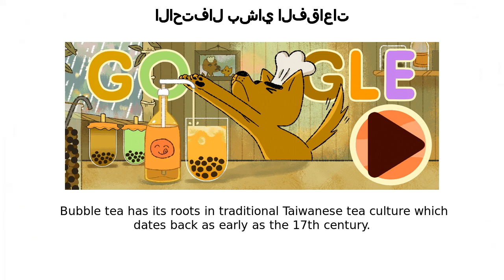شاي الفقاعات | الاحتفال بشاي الفقاعات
شاي الفقاعات google doodle was shown on the google home page in multiple countries.
Tangy and fruity or sweet and milky? The combinations are endless! Today’s interactive game Doodle celebrates bubble tea, also known as boba tea and pearl milk tea  Honeydew, matcha, raspberry, mocha – no matter the flavor, don’t forget to mix in some bubbly balls made with fruit jelly or tapioca  Bubble Tea gained such popularity globally that it was officially announced as a new emoji on this day in 2020 This Taiwanese drink started as a local treat and has exploded in popularity over the last few decades  Bubble tea has its roots in traditional Taiwanese tea culture which dates back as early as the 17th century  However, it wasn’t until the 1980s that the bubble tea as we know today was invented  As waves of Taiwanese immigrants over the past few decades brought this drink overseas, innovation on the original bubble tea continues  Shops around the world are still experimenting with new flavors, additions, and mixtures